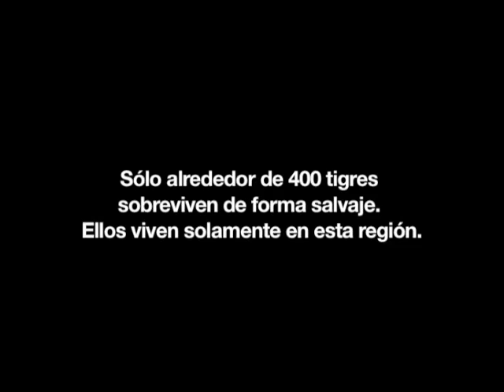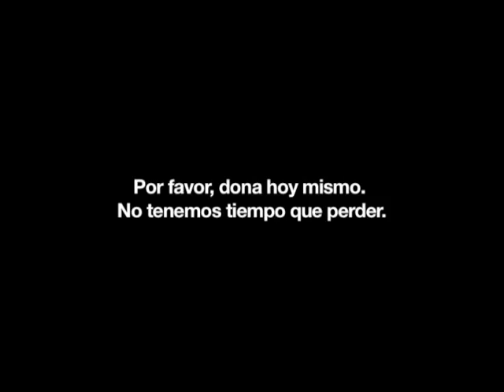Tigre de Sumatra muere por culpa de la deforestación